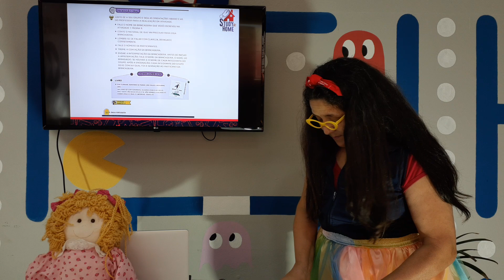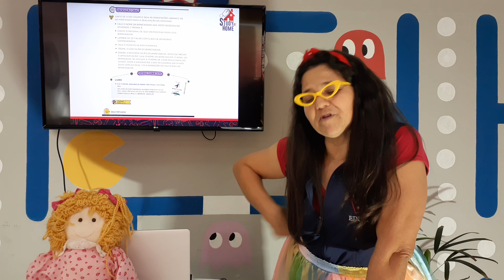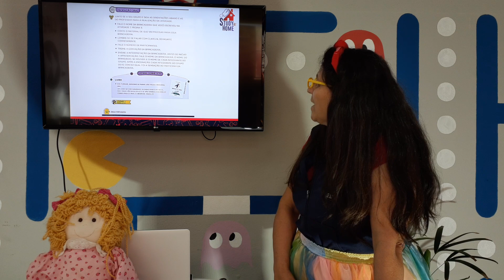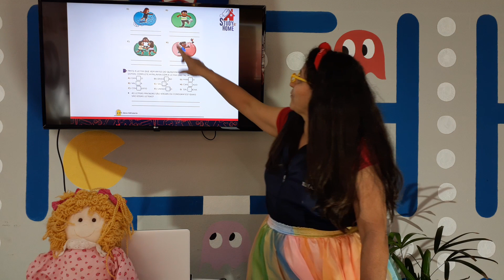2º ano - 26/05